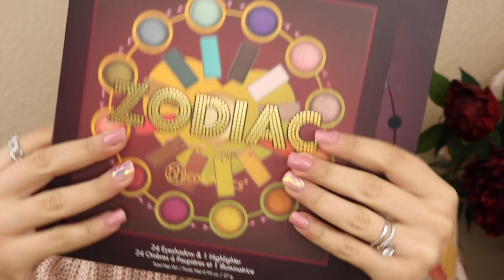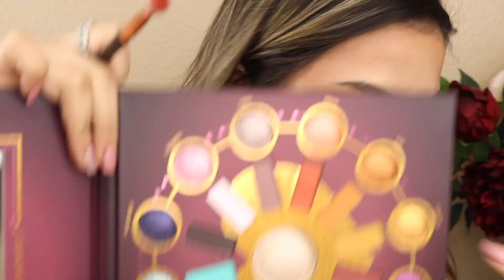BH Cosmetics Haul + Try-On | Love Zodiac Eyeshadow Palette, Eyelights + More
Today I will be doing a BH Cosmetics haul, trying on the Love Zodiac palette for the very first time!

Cindy G. Castillo

Products Shown:
BH Cosmetics Love Zodiac Eyeshadow Palette
BH Cosmetics Royal Affair Glitter Set
BH Cosmetics Eyelights Waterproof Eye Color in Fresh, and Psych
BH Cosmetics Blending Eye Trio Set
BH Cosmetics Studio Pro HD Brow Pencil

Products Worn:
Garnier Moisture + Radiance Daily Gel Moisturizer
Physicians Formula RefreshMint Cucumber & Bamboo Eye De-Puffer
Touch in Sol No Problem Primer
Cake Face Beauty x Kim Thai 3K Silk Lashes
LA Girl HD Pro Concealer
ABH x Amrezy Highlighter
Real Techniques Miracle Complexion Sponge
L’Oreal Infallible Pro-Glow Foundation
Maybelline Fit Me Loose Setting Powder
NYX Professional Makeup Highlight & Contour Pro Palette
Laura Geller Baked Blush-n-Brighten | Tropic Hues
Morphe Cosmetics Continuous Setting Mist
It Cosmetics Superhero Elastic Stretch Volumizing Mascara
Maybelline Vivid Matte Liquid Lipstick | Nude Thrill
Mac Cosmetics Prep + Prime Fix +